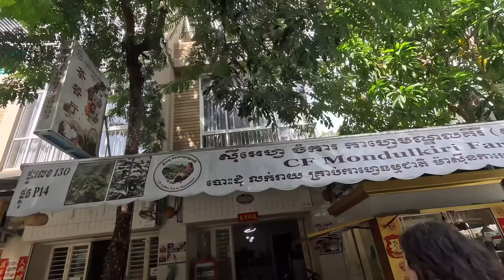Phnom Penh. Jak wygląda mieszkanie za 400$ na dwa tygodnie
Siemanko. Dziś zmieniamy miejscówkę także pokaże wam gdzie mieszkaliśmy ostatnie dwa tyg. Miłego